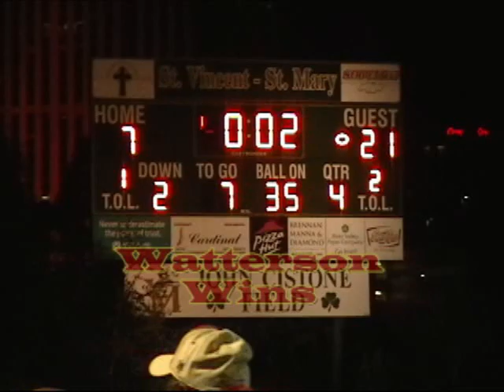Watterson at Akron St Vincent St Mary 09-10